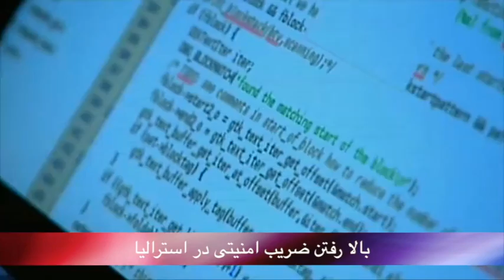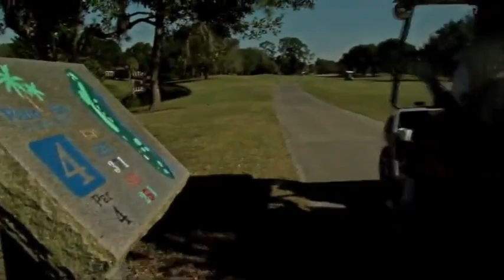تلویزیون ایران فردا - بدون شرح جمعه 5 دی